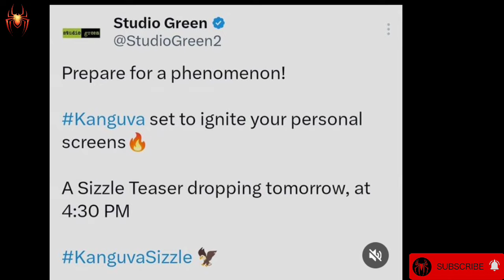Kanguva Teaser From Today | Kanguva Sizzling Teaser | Suriya | Siva | Disha Patani | Cine Spider Sak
cinema new updates, tamil nadu latest news .etc..